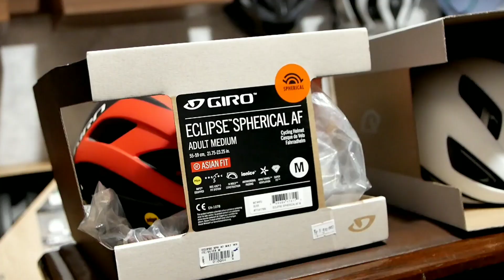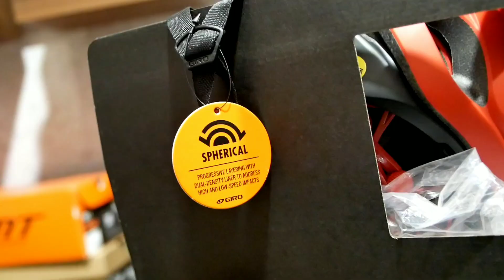GIRO ECLIPSE MIPS Spherical. Satu Lagi Teknologi Mutakhir Helm Roadbike.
Luar biasa helm Roadbike yang satu ini.